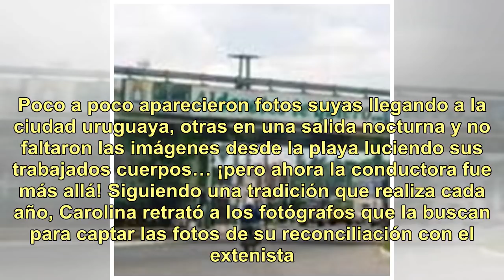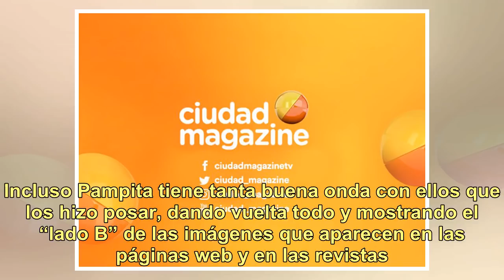Pampita mostró el "lado B" de las fotos de su reconciliación con Pico Mónaco: "Hoy la..."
Hace menos de una semana las fotos de Pampita (40) y Pico Mónaco (34) veraneando juntos en Punta del Este confirmaron el rumor de que la pareja se había reconciliado. Poco a poco aparecieron fotos suyas llegando a la ciudad uruguaya, otras en una salida nocturna y no faltaron las imágenes desde la p...